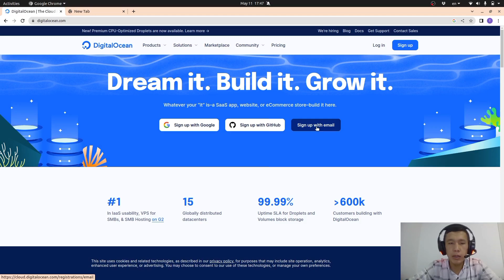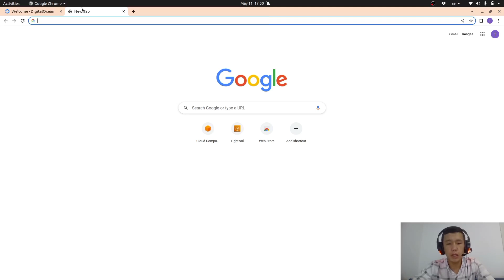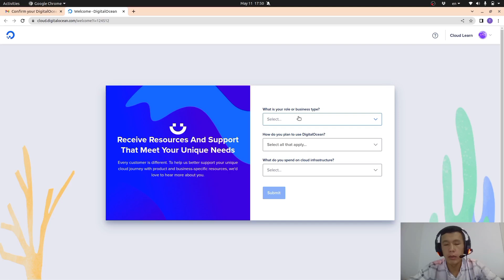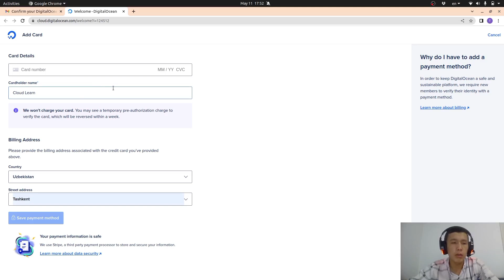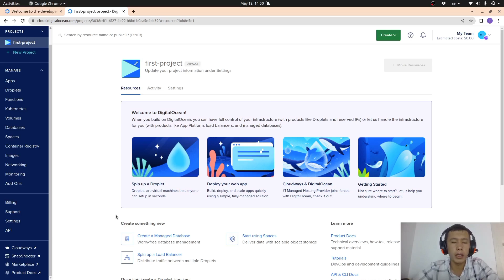Digital Ocean'dan ro'yxatdan o'tish.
Bu videoda Digital Ocean'dan ro'yxatdan o'tish bo'yicha yullanma berildi.